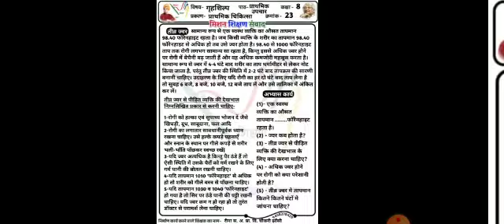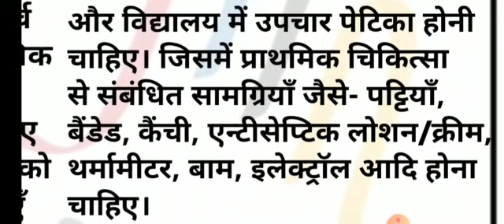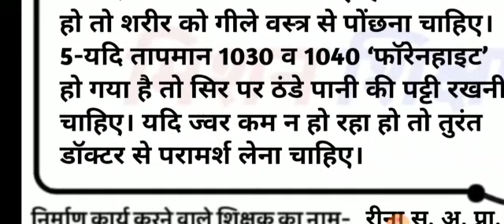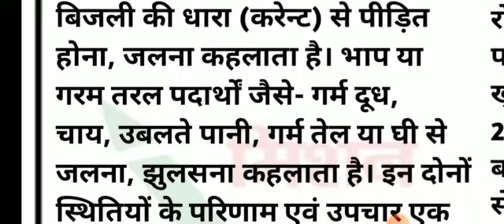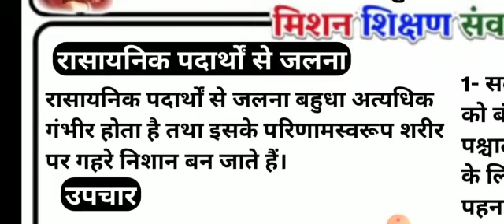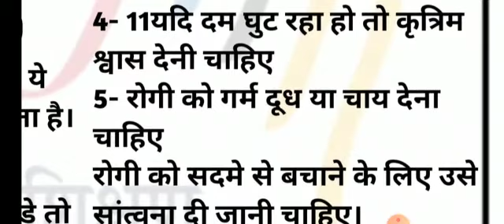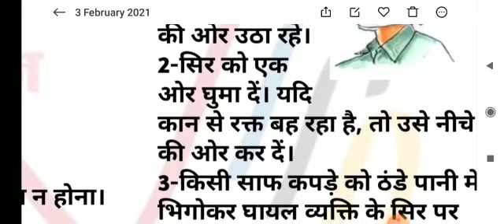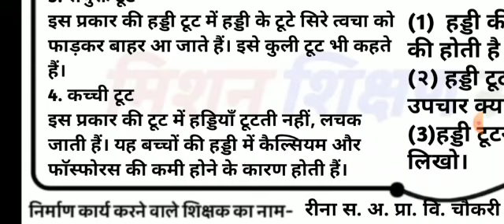प्राथमिक उपचार कक्षा 8 गृहशिल्प पाठ- 6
नमस्कार
कक्षा 8 गृहशिल्प
 पाठ- 6- प्राथमिक उपचार
पढ़ने तथा सीखने के उद्देश्य से
ऑडियो वीडियो प्रस्तुत है।
धन्यवाद 🙏
साभार
रीना
सहायक अध्यापिका संविलियन विद्यालय चौकरी ब्लॉक बंगरा जनपद झाँसी